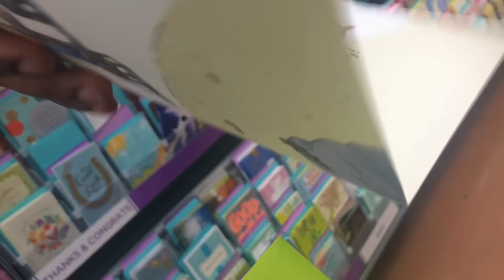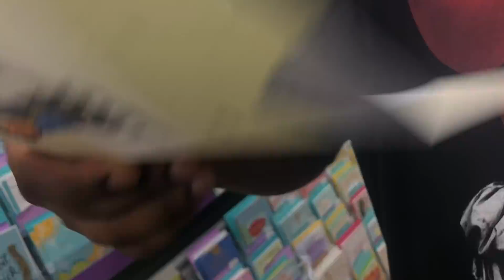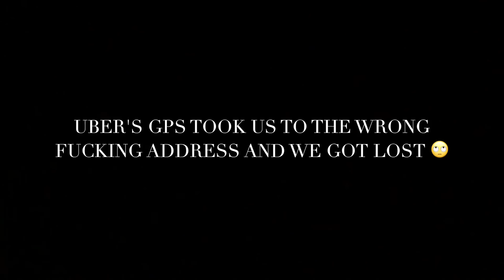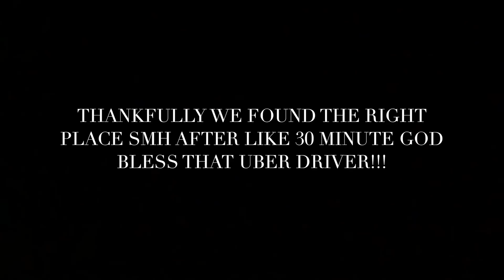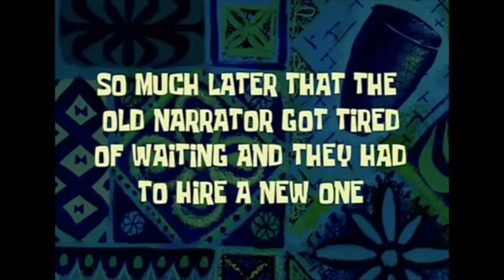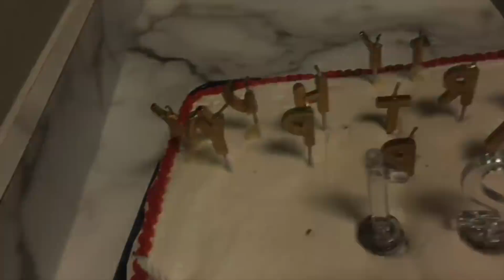Surprising BAEEE for His Birthday ft. Tylan Leduff & TroyceTV | Thee Mademoiselle ♔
Twitter|Instagram|Facebook : @TheeMlle

♔F A Q :
Name : Yvana Romelus
Stage Name : Thee Mademoiselle
Nickname : Shortyy/Vava
Ethnicity : Haitian 🇭🇹
Birthdate : 1/5/95
Location : NJ
Education : Bloomfield College Alumni 2017
-Communications//Concentration : Broadcast Journalism🎓

♔ VIDEO SPECS :
Camera :Canon T5i - 18-55 MM STM LENS
Lighting : 18' Neewer Ring Light
Editor : Final Cut Pro X // iMovie [MAC]⠀⠀⠀⠀⠀⠀⠀⠀